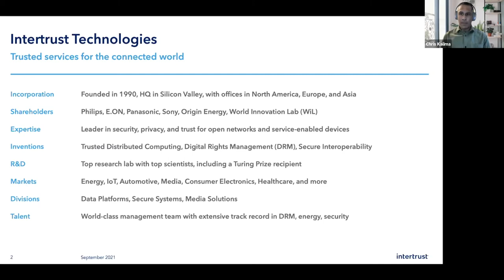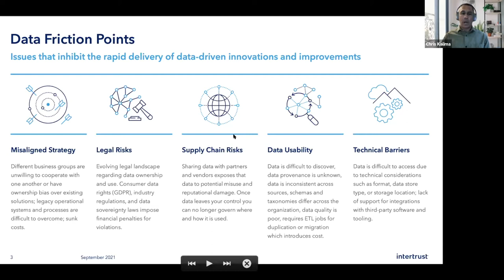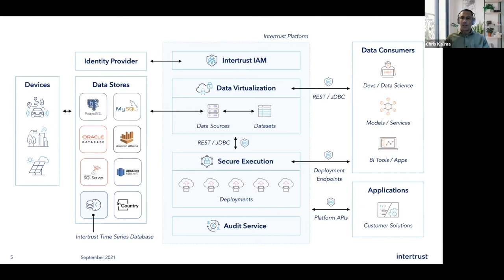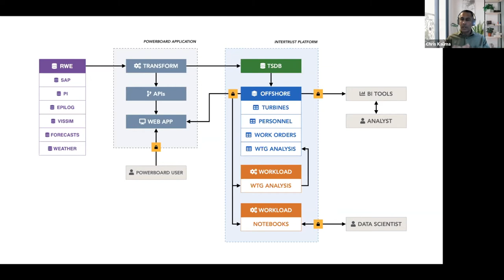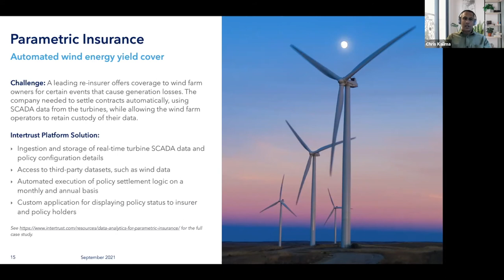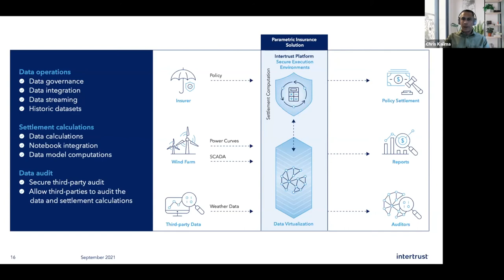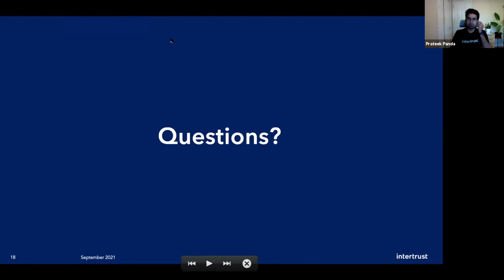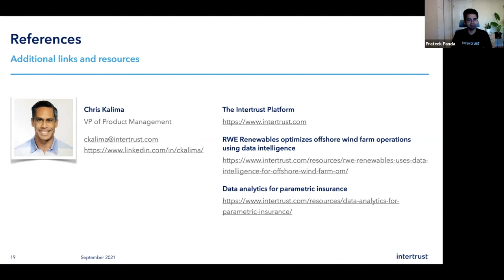Harnessing Data to Optimize Wind Generation, with Chris Kalima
Offshore wind farms process immense amounts of data, including real-time performance information coming from turbine SCADA systems, general weather reports, industrial sensor data from marine systems, and more. Having an integrated approach to collect, harmonize, visualize, and make sense of all this disparate data is paramount.

Intertrust's Powerboard™ application offers next-generation data management to help optimize on-shore and off-shore wind farm operations. Built on the Intertrust Platform, Powerboard is used by RWE Renewables, one of the world's largest operators of renewable energy and offshore wind power.

Watch the webinar now  to learn about:
• Identifying and addressing common challenges preventing efficient and secure data operations
• The business case for agile data
• Intertrust’s work with RWE Offshore Renewables
• And more!